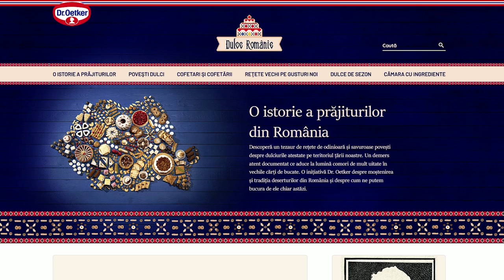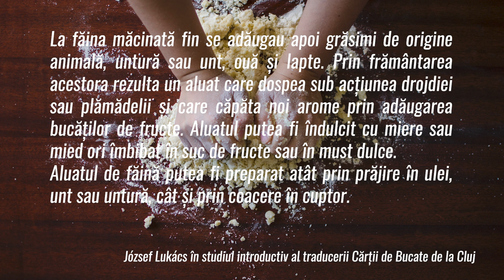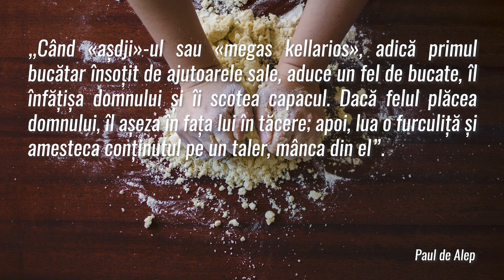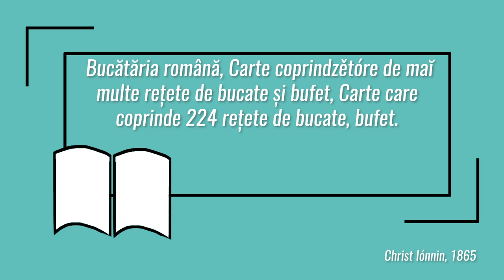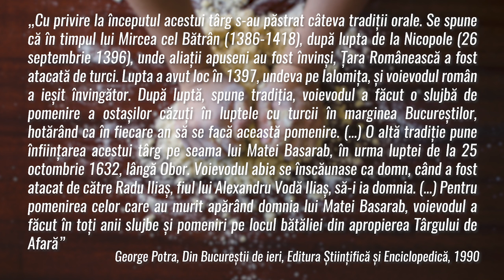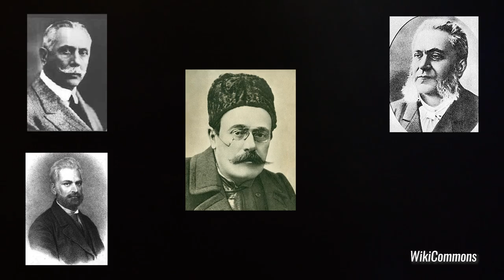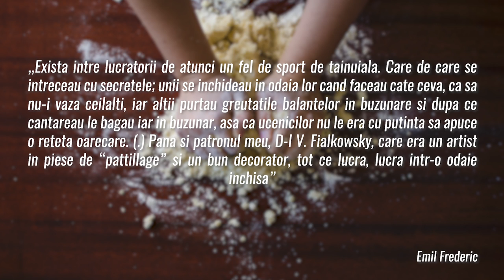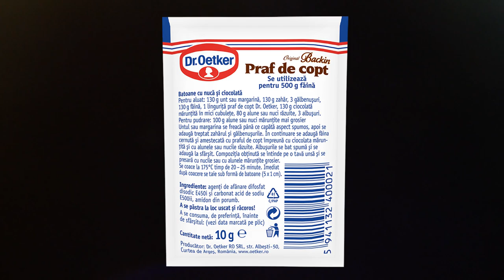Istoria dulciurilor din România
Poate ca nu v-ati gandit la asta pana acum, insa dincolo de prajiturile pe care le savuram in farfuria noastra, se gasesc multe povesti interesante, legate de originea lor, de zona geografica din care provin, de influentele gastronomice din alte culturi ce au fost preluate si in bucataria romaneasca, de povestile de viata ale cofetarilor care le-au inventat sau ale personalitatilor istorice care le-au degustat in decursul timpului.

Va invit sa aflati toate aceste povesti si multe alte lucruri inedite, pe care sunt convins ca nu le stiati, despre dulciurile preferate si evolutia deserturilor in Romania, pe

00:00:00 Intro
00:04:37 Din cele mai vechi timpuri și până pe la începutul epocii moderne
00:31:16 Dulciurile de dinainte și de după primele cofetării
00:35:19 Zaharicalele de la Târgul Moșilor – Oborul de azi
00:40:32 Cofetăriile uitate ale Bucureștilor secolului al XIX-lea
00:55:02 Povestea de viaţă a Sandei Marin, cea mai cunoscută autoare de carte de bucate
00:57:48 Perioada comunismului si epoca moderna
00:59:52 Povestea Dr. Oetker

Good Starts - Jingle Punks
In Memory of Jean Talon - The Mini Vandals
Dragon Rojo - The Mini Vandals
Dorris Day - Dj Williams